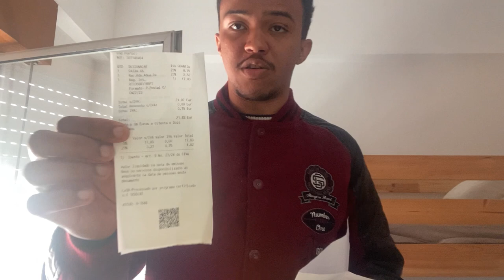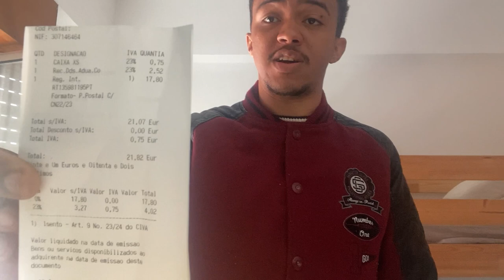COMPENSA ENVIA DE PORTUGAL PARA O BRASIL EM 2022? CORREIOS DE PORTUGAL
Explore o mundo da aventura e da solidariedade com o VolunTrek! 🌍🤝 Conheça Janderson e acompanhe suas incríveis jornadas no Facebook:

Quer se surpreender com paisagens deslumbrantes e histórias inspiradoras? Siga o VolunTrek no Instagram:

Junte-se a nós para uma dose de emoção e positividade! 💫🎥